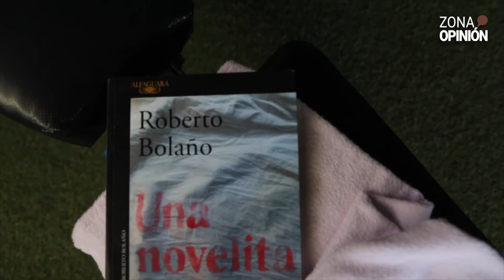Una Noelita Lumpen | Librero Vacío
Cultura📚 | El libro de la semana: Una Novelita Lumpen, libro de 2002 del escritor chileno, Roberto Bolaño.